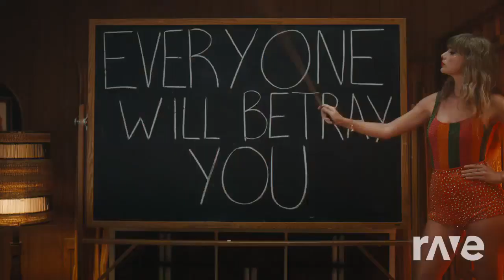Taylor Swift Anti Hero x Style MASHUP Remix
Taylor swift anti hero club remix
Taylor swift midnights radio
taylor swift anti hero mashup
mashup midnights 1989 style
midnights mashup taylor swift
anti hero slowed reverb dreamy
anti hero remix
taylor swift remix
midnights remix